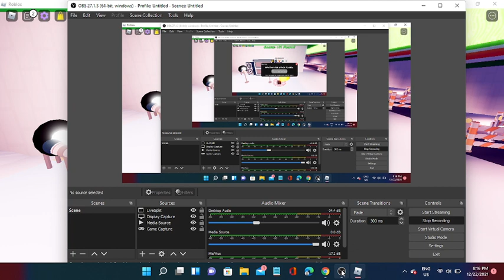Practicing down scroll